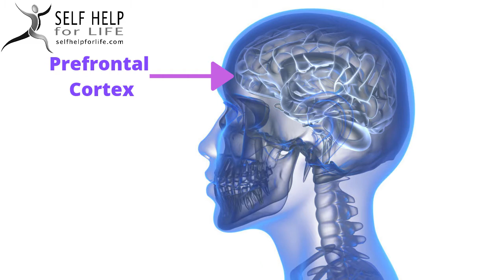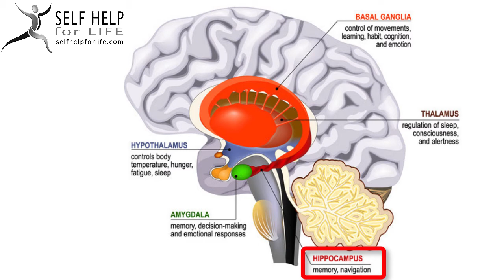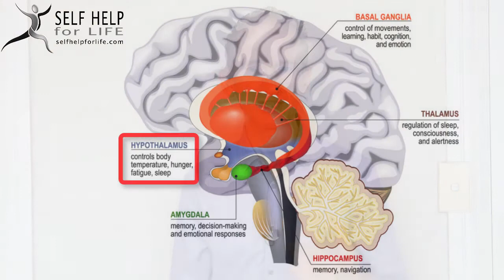The Parts of the Brain and their Functions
The human brain is fascinating in so many ways!  There are lots of different parts to the brain, so in this video, I focus on the ones that are important from a psychological perspective.

You may have heard of terms such as prefrontal cortex, amygdala, hypothalamus or hippocampus before, but do you really understand what these parts of the brain actually do?

In this video, I will cover 5 different parts of the brain in detail and explain how these different parts of your brain work together to keep you safe.

Knowing this information will help you understand why you sometimes act emotionally or instinctively. You’ll also discover why you forget things when you’re stressed or anxious.

★☆★  THERAPY AND COACHING★☆★

If you found this video valuable, please like it!